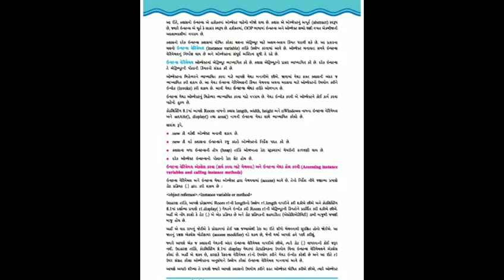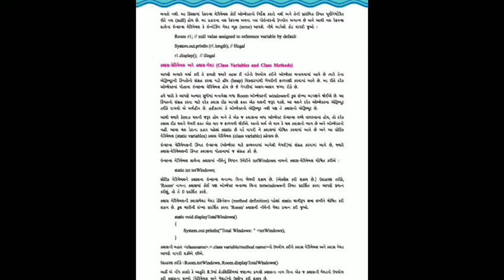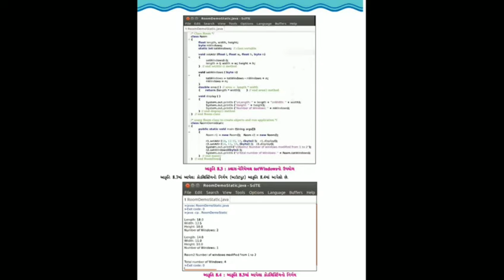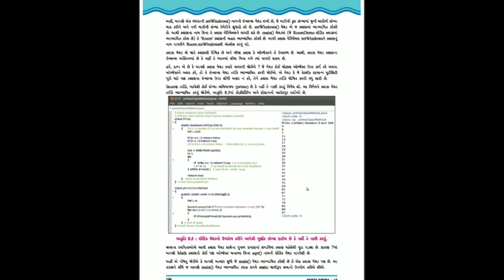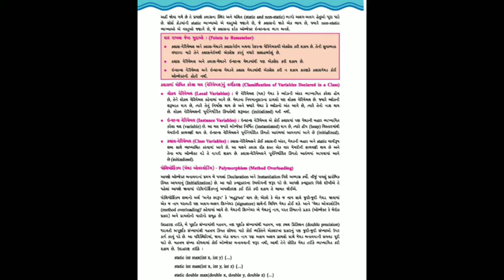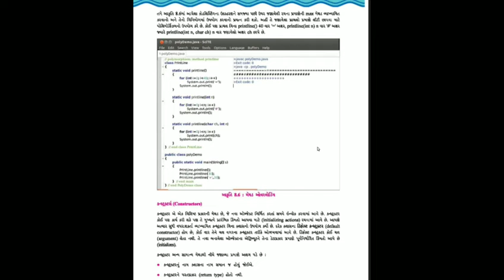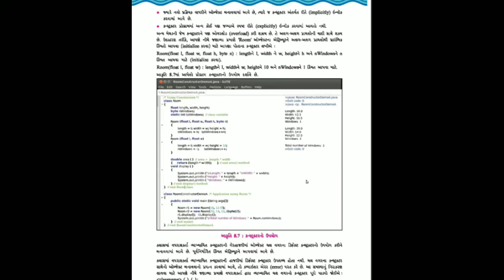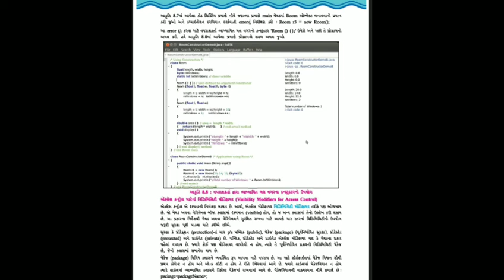12 STD LESSON-8 DATA & OBJECT IN JAVA THEORY-2